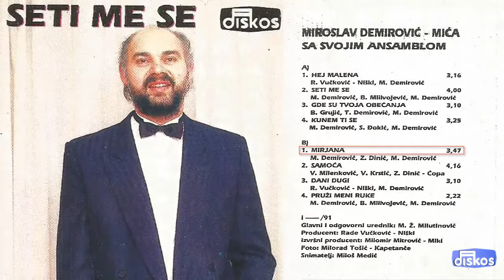Miroslav Demirovic Mica - Mirjana - (Audio 1991)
Muzika: M. Demirovic
Tekst: Z. Dinic
Aranz: M. Demirovic